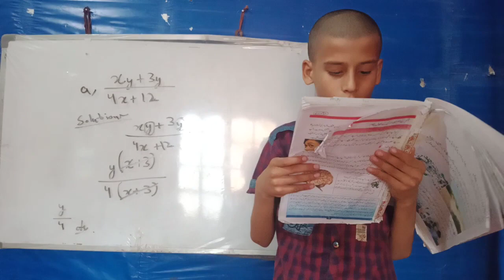How to Improve Your Reading Skills Ideas